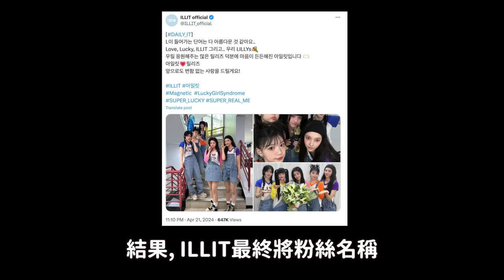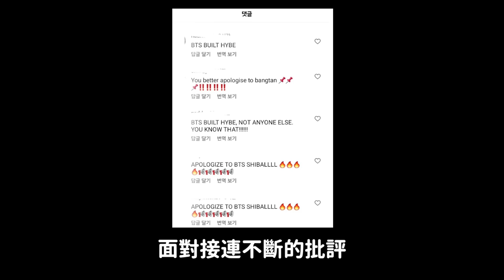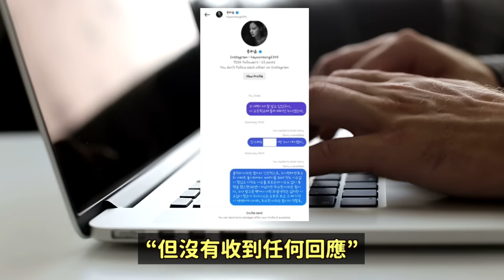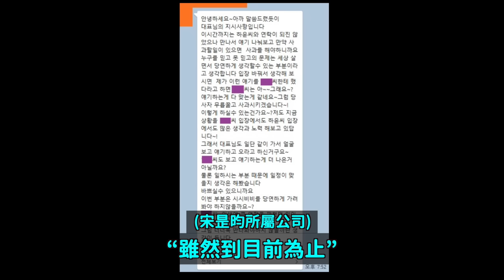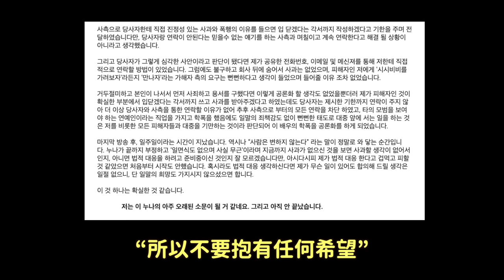女團Cherry Bullet宣布解散/新人女團ILLIT粉絲名引爭議/又炎上..宋昰昀80受害者公開聊天記錄/《玩什麼好呢》字幕爭議｜DenQ